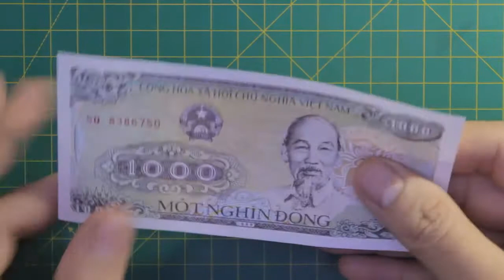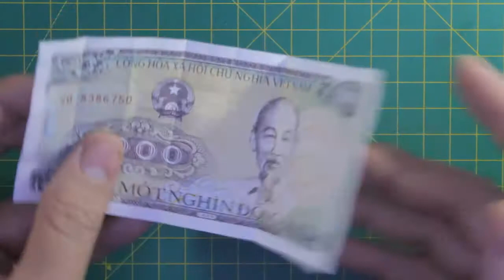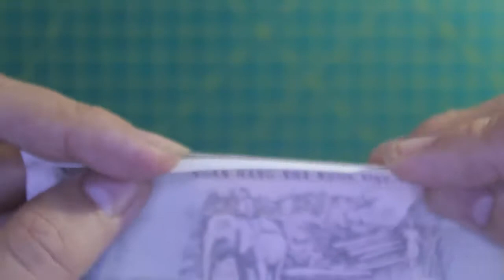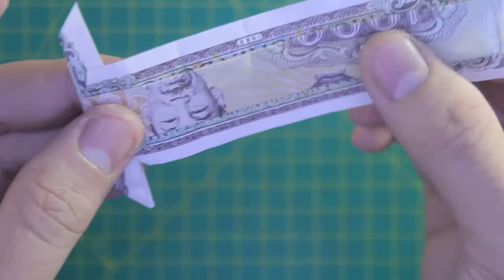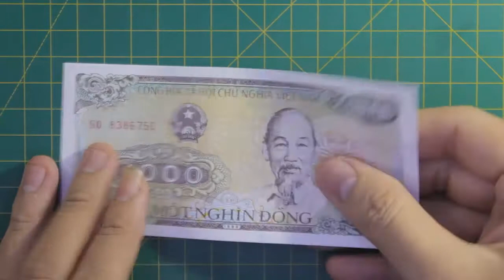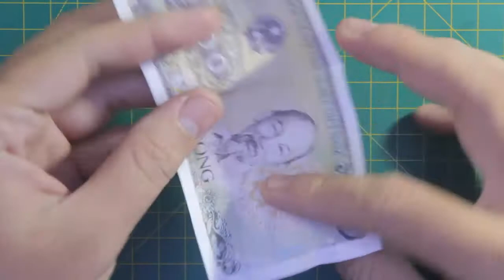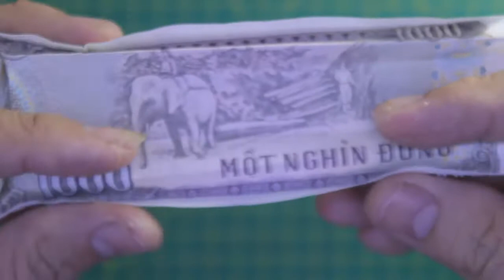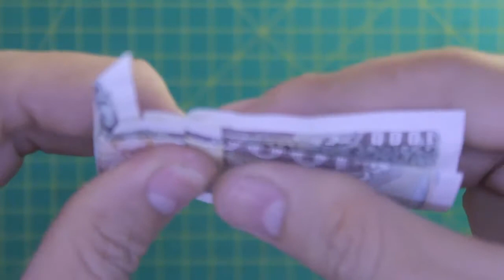Money origami centipede easy gấp con rết bằng tiền giấy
I will public my new designs every day. I hope you will have a nice 1 weekend with them.
I want to create more and more beautiful, simple models that everyone can make. I am very happy when I receive your feedback to improve my channel better.
I will help you complete it and make tutorials for them on my channel.